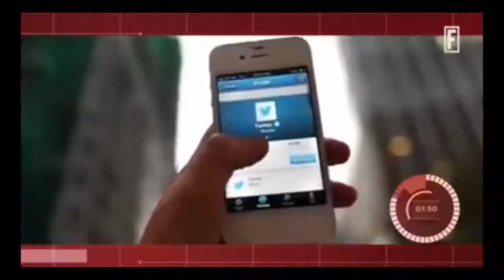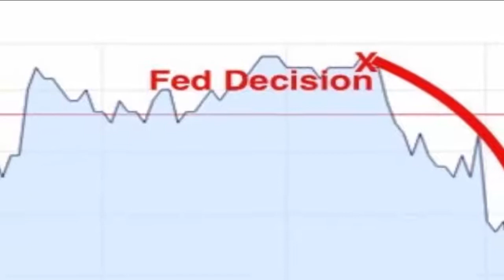Twitter slides ahead of earnings TWTR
Shares closed Wednesday's session down 2.25% as traders positioned themselves ahead of the company's earnings report, which is set to be released before Thursday's opening bell.
Analysts are expecting a loss of $0.16 per share on revenue of $537.22 million, according to data from Bloomberg.
The company has a long history of beating analysts' estimates. Last quarter, Twitter crushed EPS estimates, coming in at $0.11 per share compared to the Wall Street estimate of $0.011. Twitter has exceeded earnings estimates for the last 10 quarters by an average of 146.48%, Bloomberg data shows.